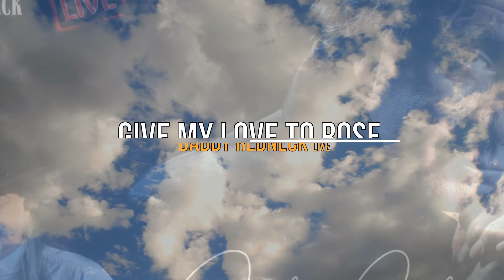Give My Love To Rose (Live)